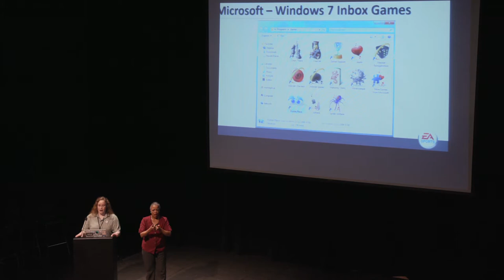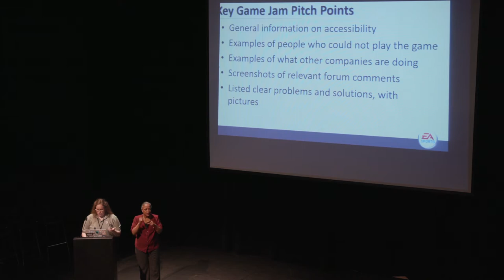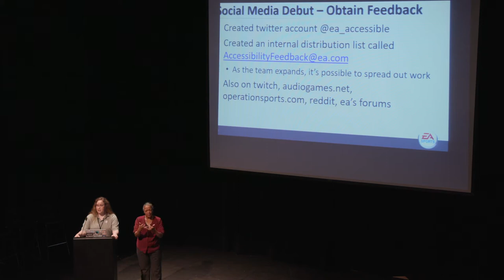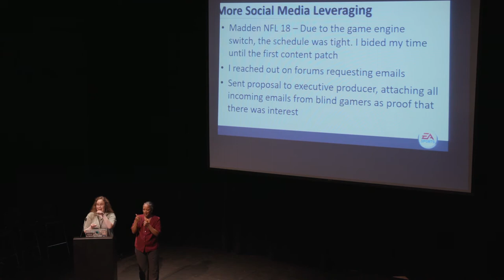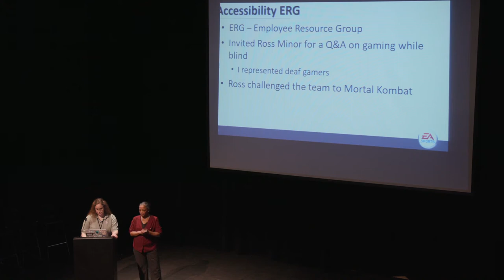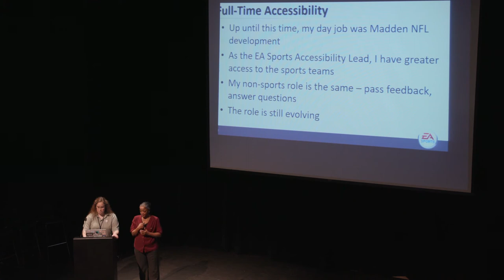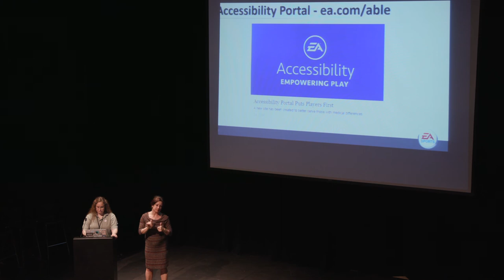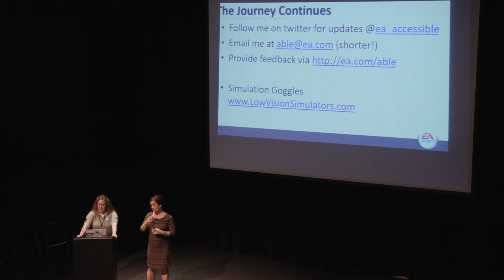GAConf 2018: Ramping Up Accessibility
A talk at the 2018 Gaming Accessibility Conference by Karen Stevens from EA Sports.